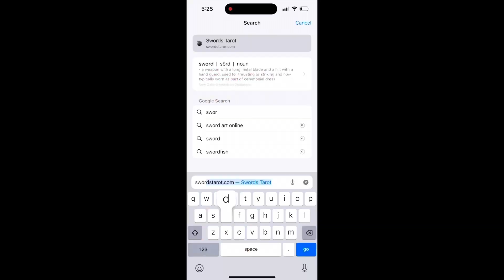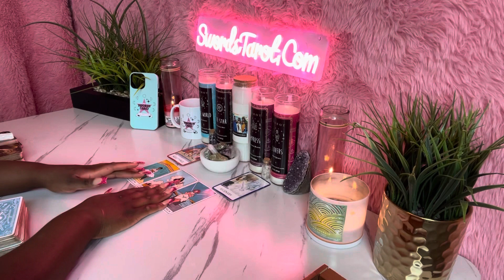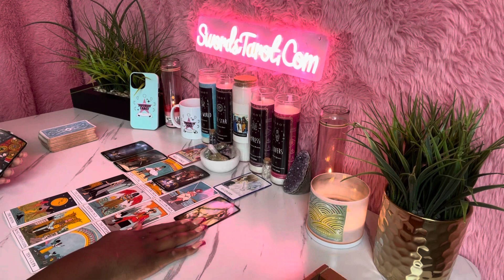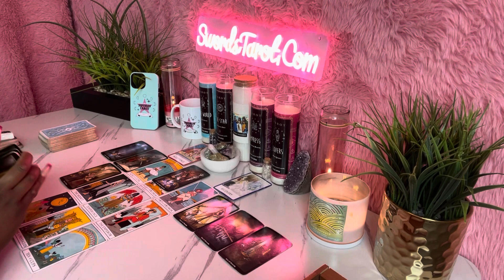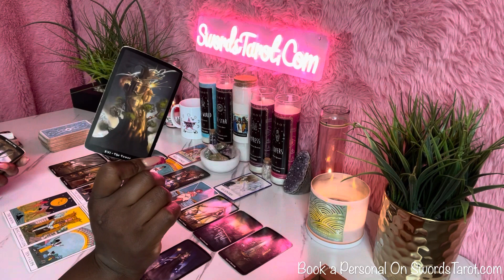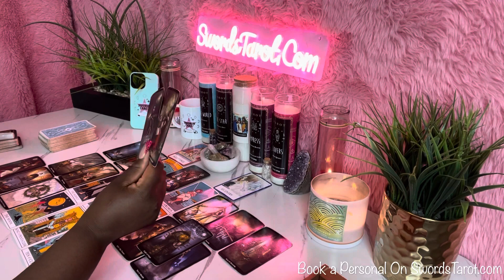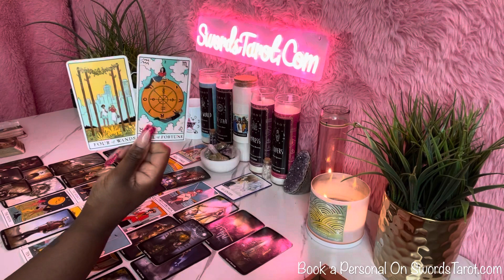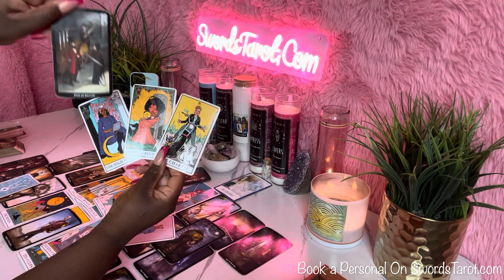VIRGO ♍️ YOUR INTUITION IS RIGHT ABOUT THIS …